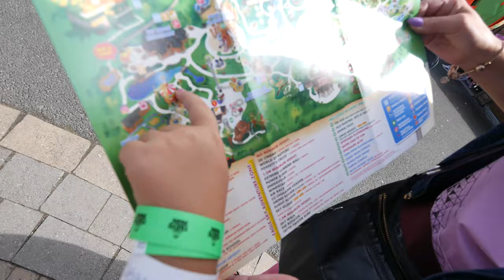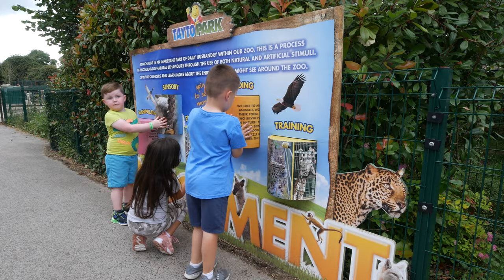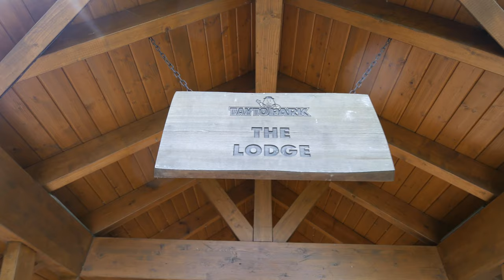First time in Tayto Park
Finally this summer I visited with my parents biggest amusement park in Ireland and you can see how we enjoyed our day.